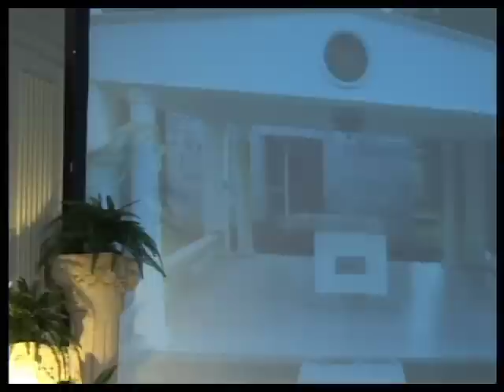Episode 1 - Tunay na Pag-asa by Isagani Valencia